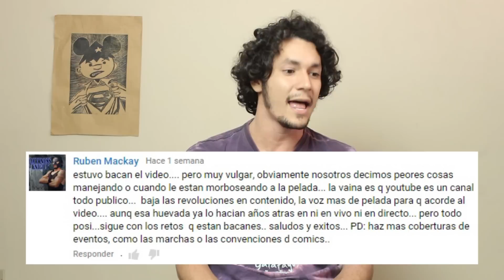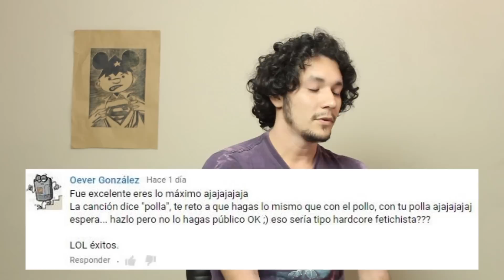Comentarios con Hipervelocidad 08 - 15